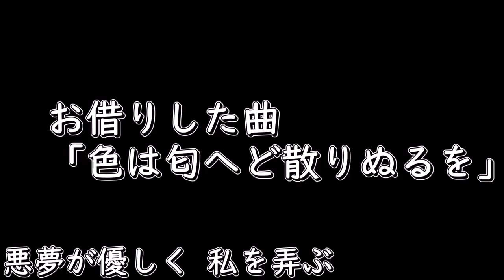ゆっくり茶番劇 死にたがりの少女が幻想入り season２第2話「再開」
この中で一番好きなシーズンってseason２の第3話なんだよね